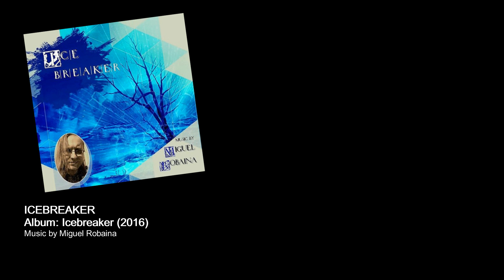Miguel Robaina- Icebreaker (Instrumental)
Orchestral arrangement by Emil J. Hoebinger
Recorded and mixed by Emil J. Hoebinger, (piano recorded by Miguel Robaina)
Mastered and produced by Miguel Robaina,
between september and november 2016.